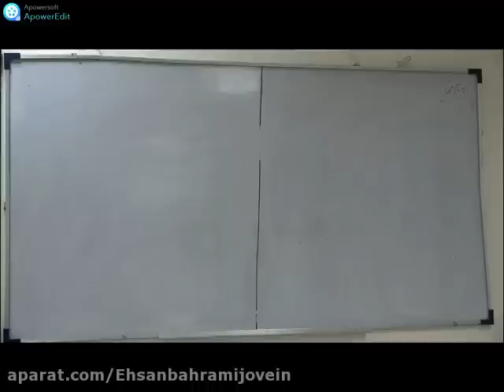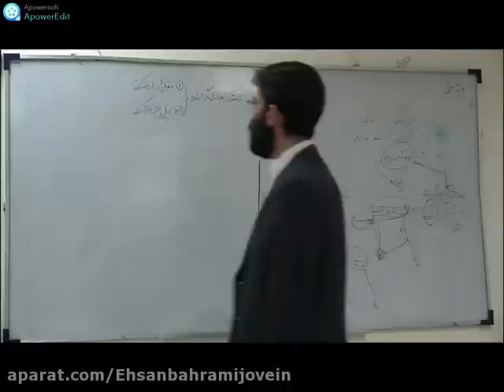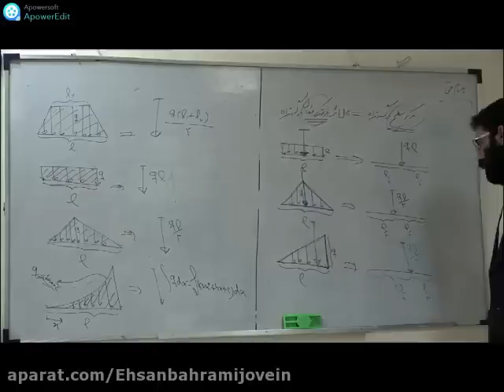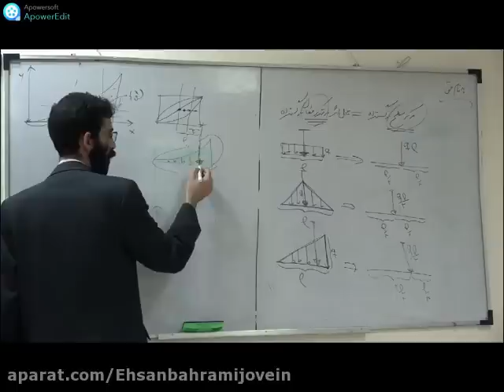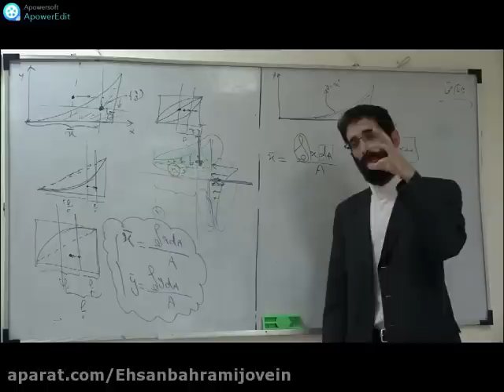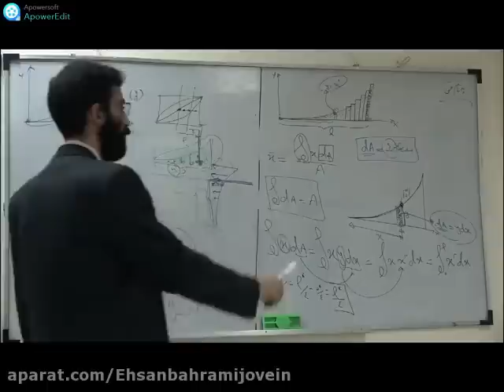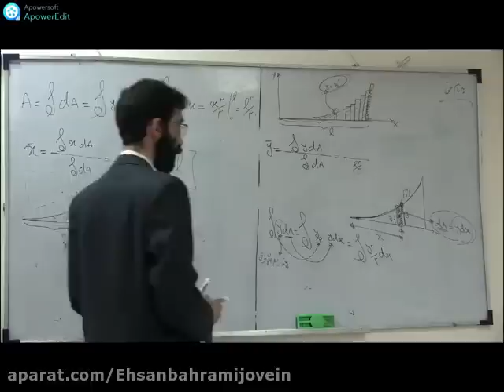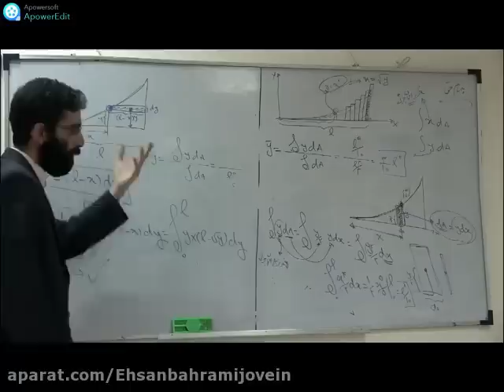Learning lessons about A session of teaching attendance static static Imran Season 99